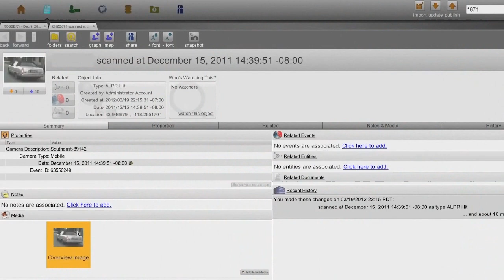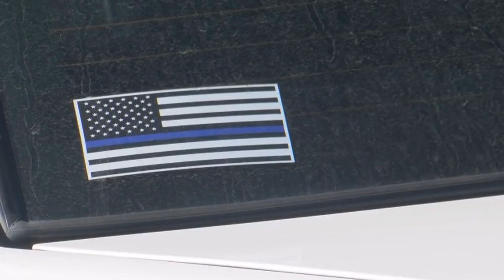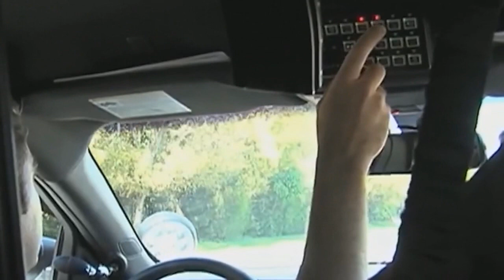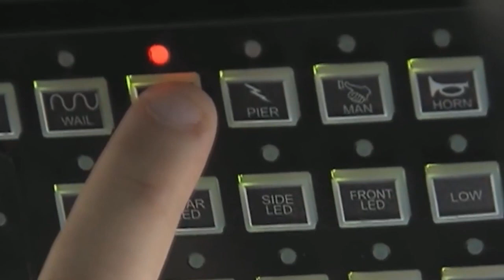AKO VIDITE DA OVO "POLICAJAC" RADI OVO SA VAŠIM KOLIMA, IPAK POZOVITE PRAVU POLICIJU I BEŽITE!